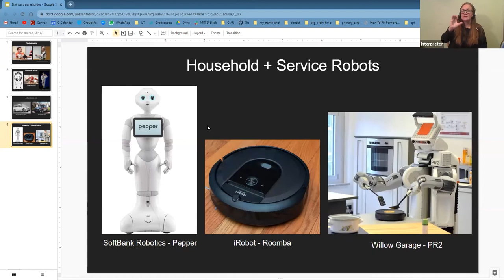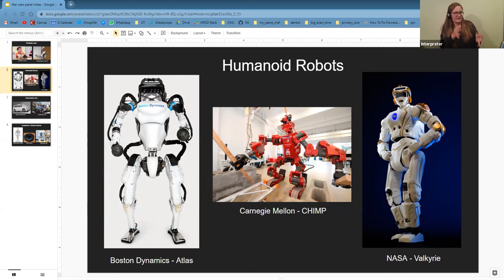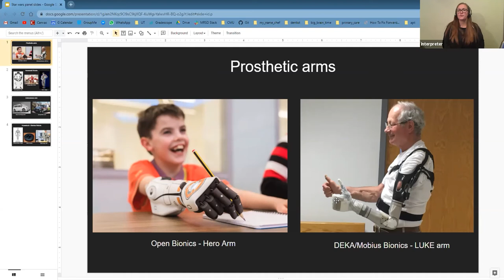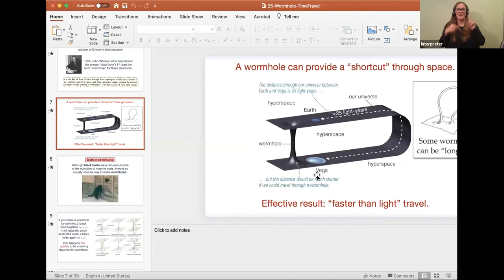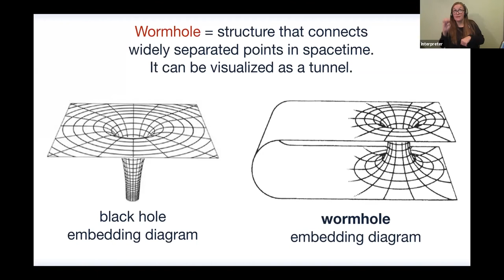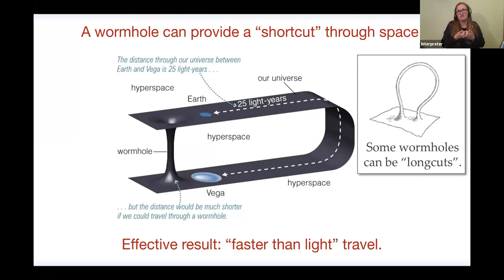Monthly Movie Night - Star Wars